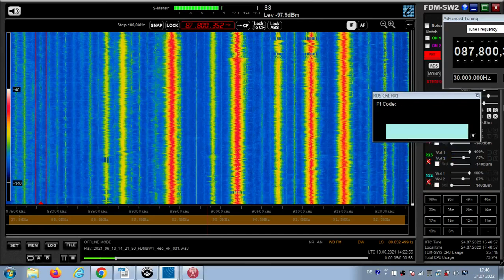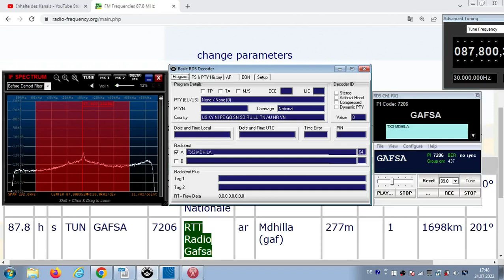FM DX Es - 100621 1423UTC - 87.8 RTT Radio Gafsa (TUN) Mdhilla (gaf) 277m 1kW! 1698km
87.8 – arab-f/m, stereo, 7206, GAFSA___ , AF:#9-87.8;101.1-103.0;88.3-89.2;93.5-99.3;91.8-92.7; stereo, text: TX3 MDHILA ;  full RDS data !

87.8 h s TUN GAFSA 7206 RTT Radio Gafsa ar Mdhilla (gaf) 277m 1kW! 1698km 201°